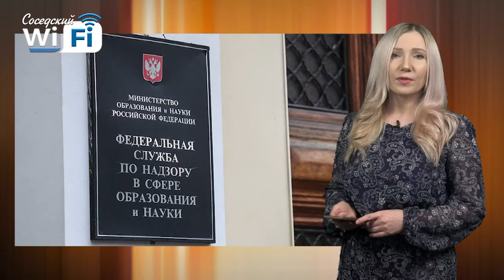Соседский WI-FI #24: средняя зп в Сарове, бомба в администрации, театральные амбиции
Какой будет зарплата саровчан к 2035 году, как ведут трансляцию аргентинские комментаторы, что такое вездетеатр и что главное для артиста?